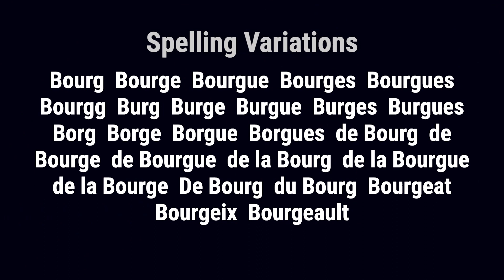Burgues from France 🇫🇷 - Meaning, Origin, History & Migration Routes of Surname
The surname Burgues originated in France during the early Middle Ages. It comes from the Old French word 'bolle,' meaning 'bowl,' and was used to refer to a maker of wooden bowls and dishes.

Burgues from France has a long history dating back to the early Middle Ages. The family held a family seat in Languedoc, and its members were known for their participation in significant events of their time, earning them titles and respect within their community. Among the early notables of the Burgues family were Jean-François-Pascal-Henri, who was named Knight of Malta for his courageous conduct during the Crusades, and Armand-Ferdinand-Bernard-Michel du Bourg, Knight of Malta, Deputy of Haute-Garonne and Knight of the Legion of Honour in the 18th century. The family's honorable and esteemed reputation has been preserved across several French provinces.